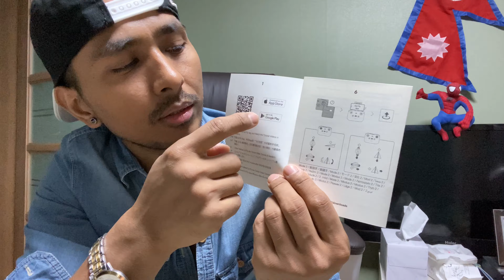Dji mini 2 drone unboxing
Combo fly more